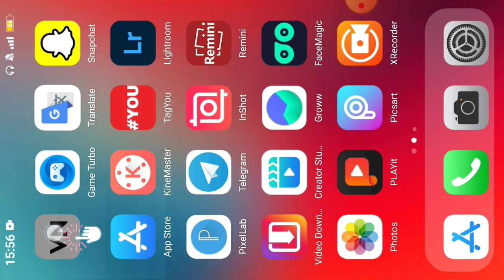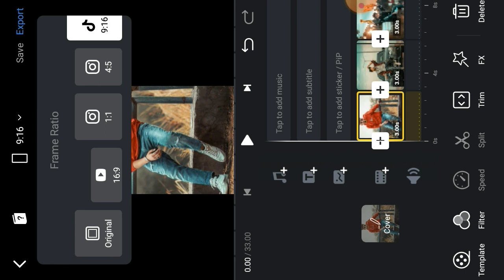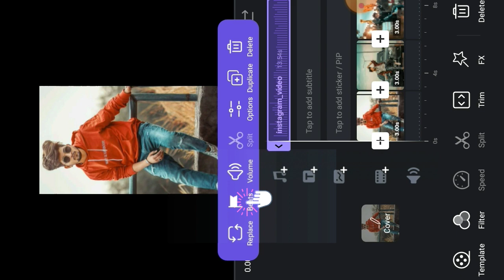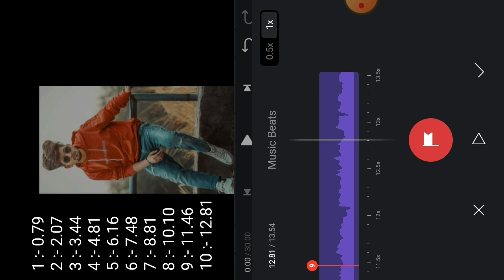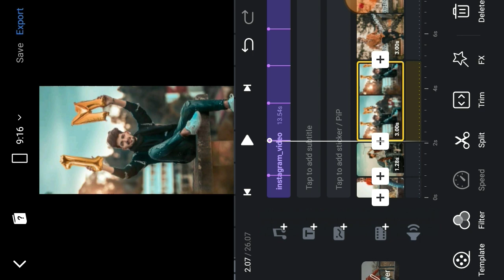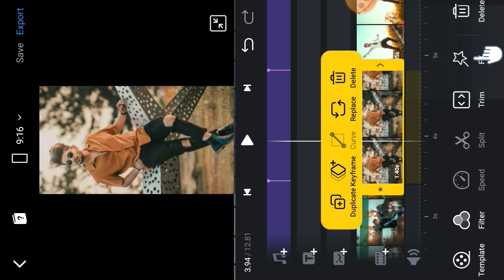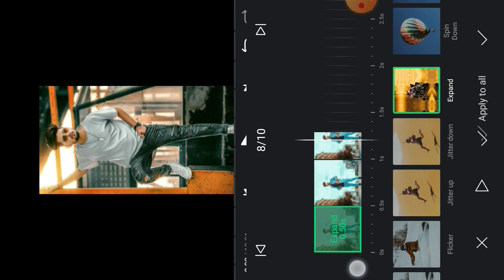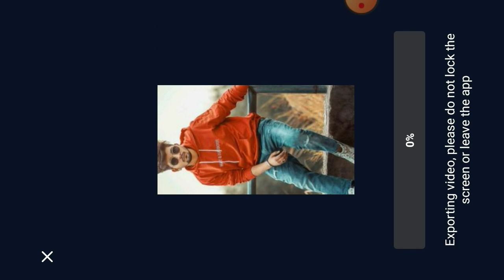NEW TREND😱? Sajaunga lutkar bhi teri badan ke daali ko Reels video editing ! Instagram reels editing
Sajaunga lutkar bhi teri badan ke daali ko Reels video editing
Sajaunga lutkar bhi reels editing
Sajaunga lutkar bhi teri badan ke daali ko Reels editing Tutorial
Sajaunga lutkar bhi teri badan ke daali ko Reels editing Trending
Sajaunga lutkar bhi teri badan ke daali ko Reels viral video editing
Sajaunga lutkar bhi teri badan ke daali ko Reels editing
Sajaunga lutkar bhai teri badan ke daali ko reels editing
Sajaunga lutar bhi teri badan ke daali ko reels video editing 2022
Sajaunga lutkar bhi teri badan ke daali ko reels video
Sajaunga lutkar bhi teri badan ke daali ko reels new Editing new trend
Tiktok jesa video kaise banaye
Slow motion video kaise banaye instagram per
Slow motion reels kaise banaye
Slow motion video editing
Reels kaise banaye slow motion
Instagram pe new Trending video kaise banaye